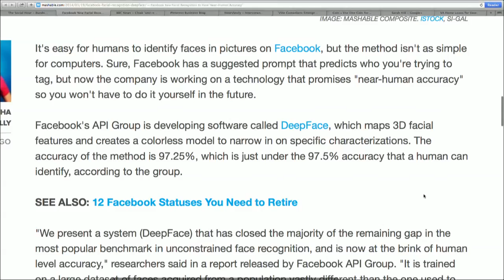Facebook's "DeepFace": The Social Hour 154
Amber MacArthur and Sarah Lane talk about Facebook's new, advanced facial recognition engine called "DeepFace."